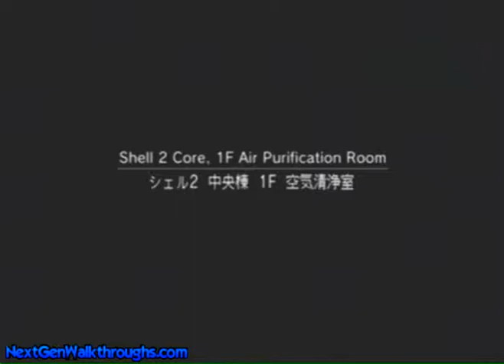Metal Gear Solid 2: Sons of Liberty Big Shell Part 19 Getting to the Prez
I am playing through on easy.